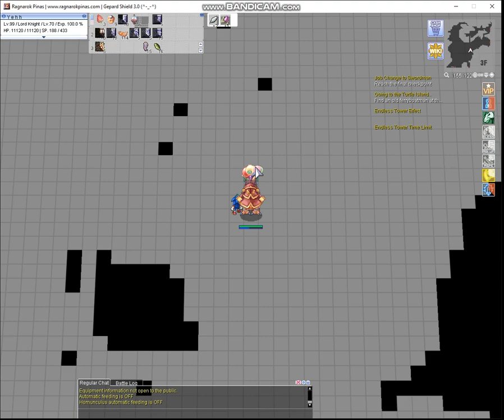BBtype no depo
Ragnarok pingas